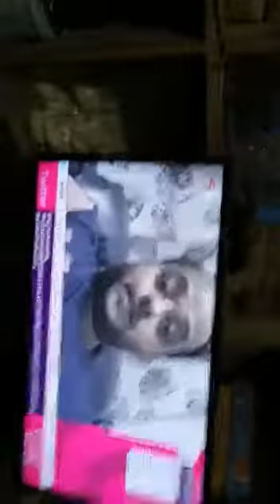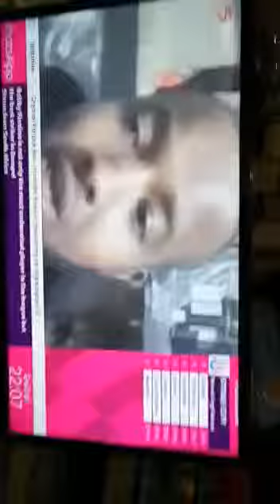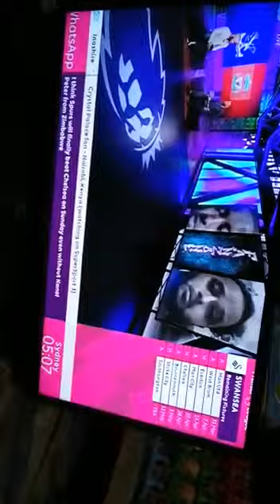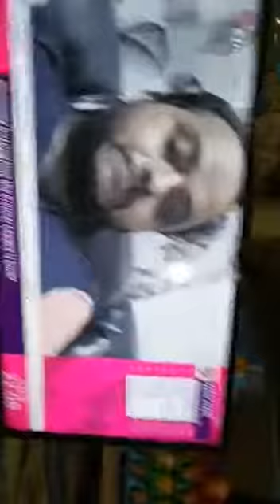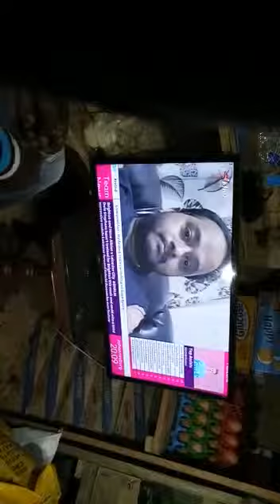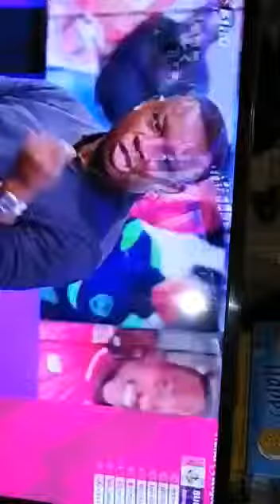fanzone video call